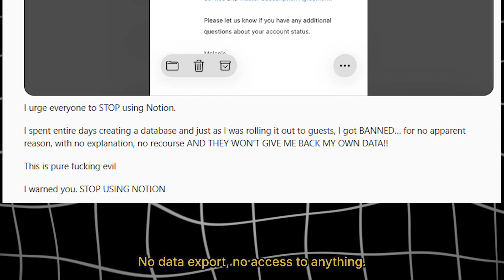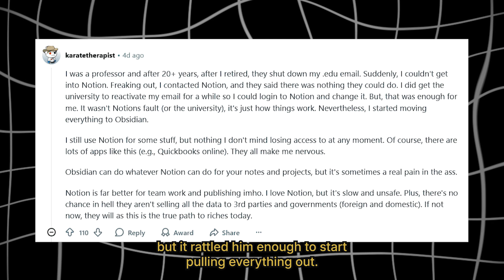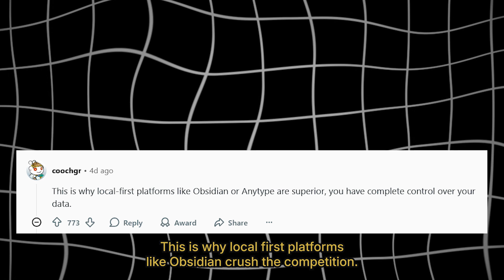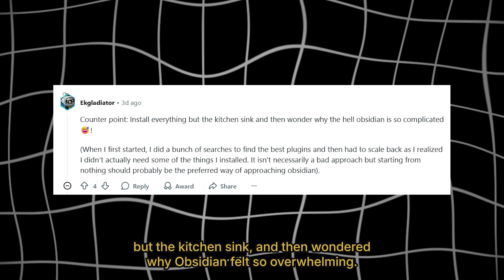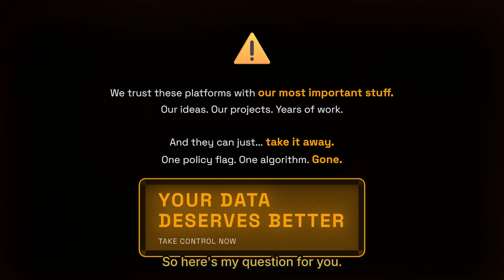I Lost Everything in Notion — So I Switched to Obsidian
Your Notion account could be permanently disabled tomorrow — with zero warning and no way to recover your data. It's happening right now to real users, and the Reddit threads are exploding. Here's the wake-up call you need about cloud note-taking privacy.

When Notion bans your account for "policy violations," they've already read your private notes. No end-to-end encryption means every thought, project, and idea you've stored is visible to them. One algorithmic flag or policy change, and years of work vanish instantly. This video breaks down the real stories, the privacy nightmare, and why thousands are making the switch to local-first tools like Obsidian.

REASON TO WATCH: This isn't theoretical — it's happening to Notion users right now, and the evidence is overwhelming. You'll see actual screenshots, Reddit threads with thousands of upvotes, and testimonials from users who lost everything. More importantly, you'll discover why Obsidian's local-first approach gives you complete data ownership, true privacy, and protection from corporate account bans. I'll show you the exact migration process (under 2 hours for 1.8GB of data), beginner-friendly setup strategies, and the plugins that replicate Notion's best features — all while keeping your data on YOUR computer, not theirs.

TIMESTAMPS:

0:00 Picture That You Lost All Your Notes
0:33 Real Notion Account Bans Exposed
1:20 Notion Is Reading Your Private Notes
1:58 The Obsidian Solution Explained
3:19 How to Actually Make the Switch
4:08 Your Data Deserves Better

Don't wait until it happens to you. Take back control of your digital life today.